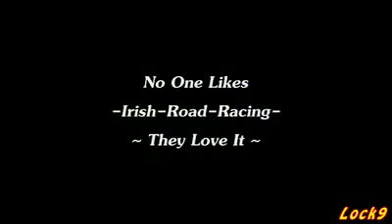Faster of Racing Motor